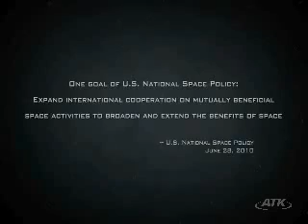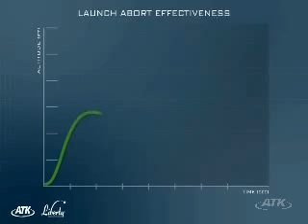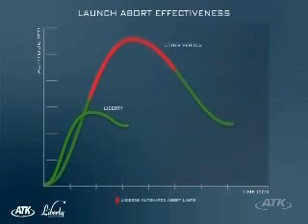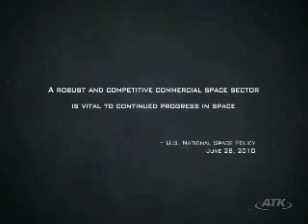Liberty Launch Vehicle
ATK Space Launch Systems is focused primarily on NASA's human spaceflight programs. Space Launch products include the Space Shuttle's Reusable Solid Rocket Motor, the abort motor for NASA's Orion Multi-Purpose Crew Vehicle Launch Abort System, the Booster Separation Motors and Booster Deceleration Motors for the Space Shuttle and the Liberty Launch Vehicle. This lane is also the focal point for ATK on leading our pursuits for new business on heavy-lift launch vehicles and new exploration initiatives.